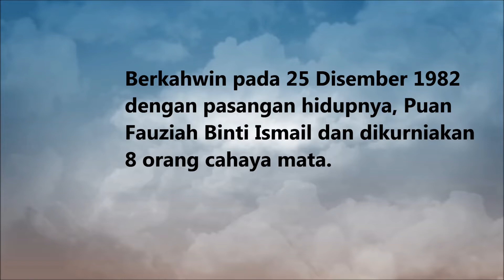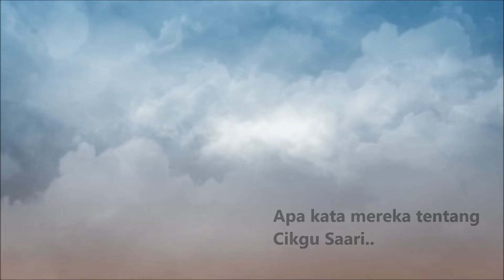Montaj Majlis Persaraan Guru Besar Tuan Hj. Saari Abd Ghani 2018